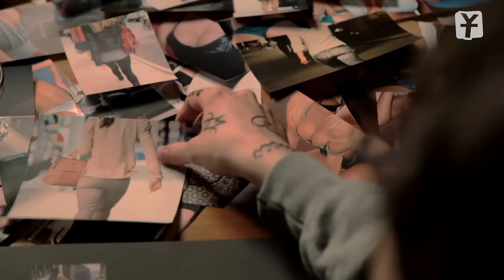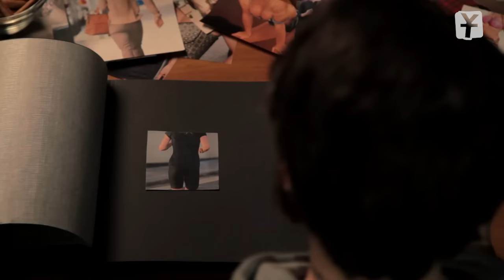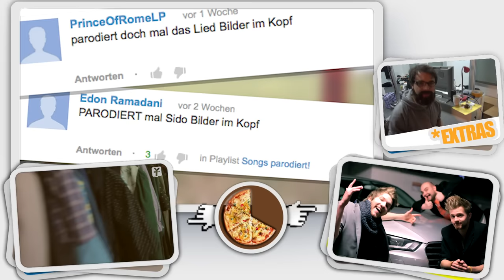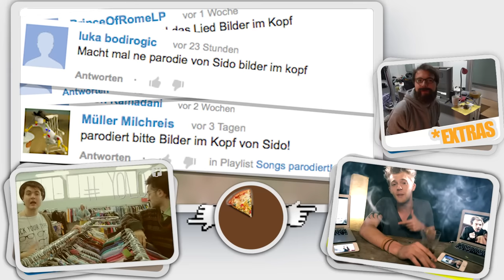Versaute Bilder im Kopf (Sido - Bilder im Kopf PARODIE)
Bilder im Kopf? Ja, aber versaute! Parodie auf Sidos Song, die sich alle so lange gewünscht haben!

Das Original ist von Sido. Wir haben es lediglich zum Spaß parodiert. Unseren Song könnt ihr daher auch nicht kaufen aber wenn euch dieser Song gefällt checkt doch auch das Original!

Danke an den Trommler und die tollen Komparsen!

Y-Titty sind: Philipp Laude, Matthias Roll und Oguz Yilmaz
Buch & Regie: Philipp Laude
Produktionsleitung: Sandra Barwitzki
Kamera: Phil Matt
Schnitt: Jonas Ressel
Cast: Philipp Laude, Matthias Roll
Produktion: Kultframe

Songtext:

Sie trägt 'n schwarzen Stringtanga unter silbernem Rock
Ich hab nur versaute Bilder im Kopf
Deswegen hab ich einen Dauerharten
Immer nur versaute Bilder im Kopf

Oh Mann ich bin halt jung und geil wie ein Bock
Ich fotografier heimlich unter den Rock
Klebs in ein Pornoalbum mit nem silbernen Knopf

Es war einmal vor langer, langer zeit
Vor ca. 2 Minuten, ich war wieder richtig breit (ICH KOMME)
Gambrich und wollte was besteigen
Doch leider kann mich an der  ganzen Uni keine leiden
Vielleicht isses die Art ich bin halt sehr direkt
Oder mein Gesicht ich habs einfach nich gecheckt
Ich kann ner schönen Frau halt nich in die Augen sehn
Bei diesem Einblick kann ich halt nich einfach wiederstehen

Schon wieder kassiert, schon wieder blamiert
Wieso war sie schockiert ich hab nur mal eben fotografiert
Wow ist das ein Booty, ich hol schnell den Foto raus
Zieh die Schärfe auf den Hintern und lös aus.
Yesssss

Jetz hab ichs konserviert und archiviert, ich habs gespeichert
Untern Rock fotografiert damit ichs leicht hab
Wenn mich mal wieder spontan die Lust packt, wird der Laptop aufgeklappt
Und dann gehts ab

In meinem schwarzen Pornoalbum mit nem silbernen Knopf
Sind viele Bilder von nem Typen mit versilbertem Cock
Und viele Bilder von schönen Frauen, bei denen ich nicht landen kann
Ich bin halt ein Stalker, keiner kann besser spannen

Von der Gabi, von der Kerstin, von dem Julchen - meiner Ersten
Ganze Uni von der Schlanken bis zur Schwersten
Ich hab Bilder von den Lehrerinnen, Bilder von der Oma
Ich war komplett am Arsch als ich sie nackt sah

Doch ich hab es konserviert und archiviert, im Kopf gespeichert
Viele Male hab ich mich damit erleichtert
Wenn die Erinnerung auch langsam verschwindet
Weiß ich wo sich dieser Schweinekram befindet

In einem schwarzen Pornoalbum mit nem silbernen Knopf
Bewahr ich mir versaute Bilder im Kopf